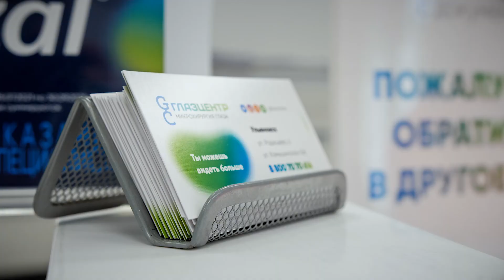Ольга Видео отзыв об лазерной коррекции зрения